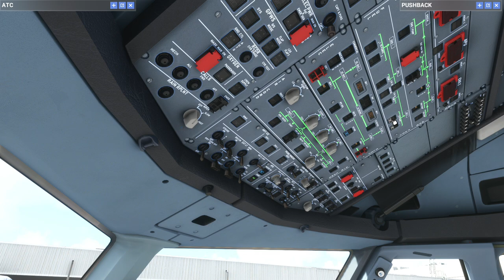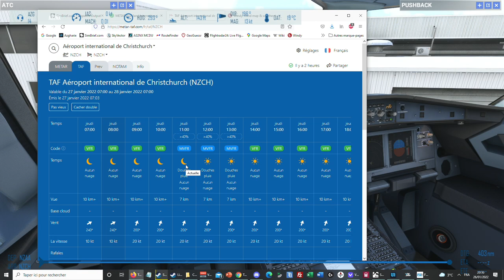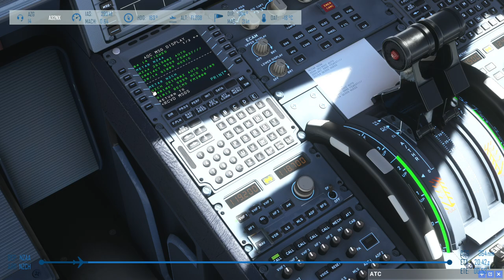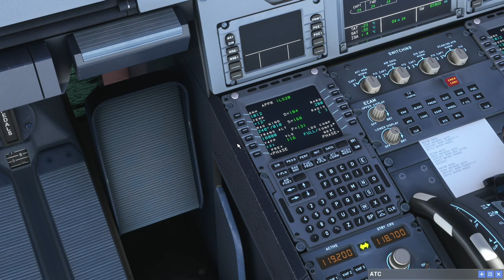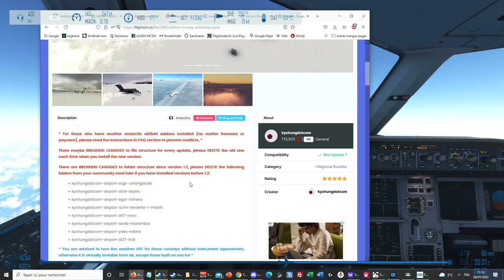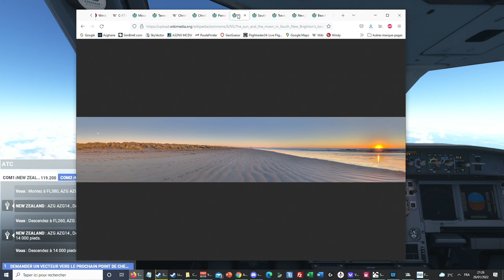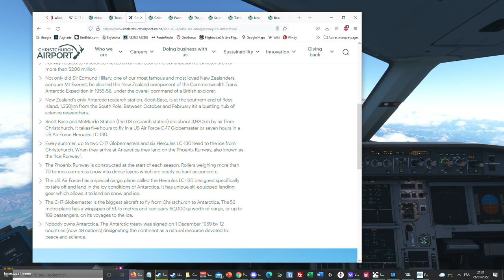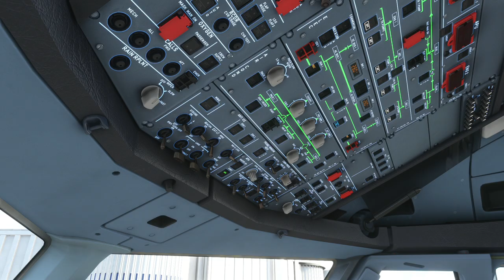Flight Simulator | Azgharie IFR Tour | 14 : Auckland - Christchurch (A32NX)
Des vols IFR en avions de ligne (Airbus, Boeing, CRJ, …), l’ambiance des grands aéroports…

N’hésitez pas à nous rejoindre sur Twitch & en jeu. Sur Discord, vous pourrez également voter pour les prochaines étapes !